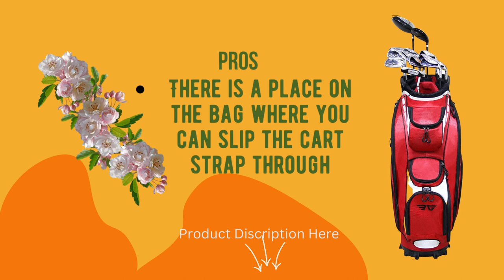Eagole Super Light Golf Cart Bag14 Way Top and Full Length Divider10 Pockets| Rain hood Included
9 pockets, including two full-length pockets for clothing (on each side), two pockets lined with velour for valuables, and an insulated cooler pocket (see images): It has a depth of 5 inches, a width of 9 inches, a height of 12 inches, and the capacity to hold 8 12 oz bottles and 4 thin ice packs.
It is simple to lift the cart and car and get in and out of them with the help of three integrated, molded grab handles. The E-Trolley base system can be used with both push and pull carts and riding carts. It has a top that measures 9.5 inches by 14 inches and has individual full-length club dividers so that there is room for each club. It also has a front slot that can hold an oversized grip putter, such as a mallet putter or superstroke 3.0 grip. It has a five-year warranty and can only use a certain amount of fabric. Nylon, which is very light, has a strap on the back for easy transportation, and it comes with a rain hood.